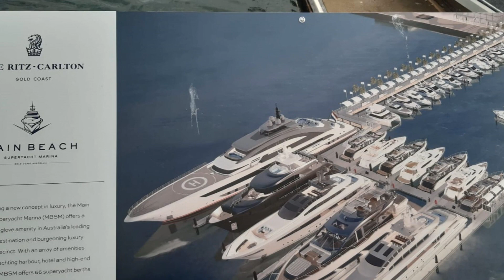Surfers Paradise, Gold Coast, Queensland, Australia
Surfers Paradise is a suburb in the City of Gold Coast, Queensland, Australia. In the 2021 census, Surfers Paradise had a population of 26,412 people. Surfers Paradise is the Gold Coast's entertainment and tourism centre and the suburb's high-rise buildings are the best known feature of the city's skyline.